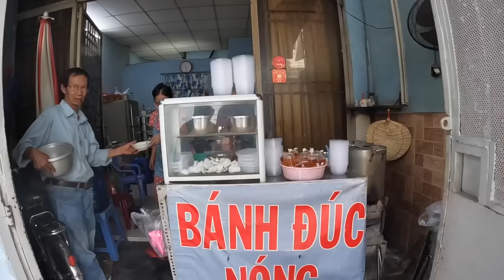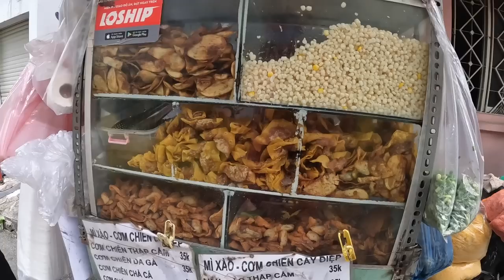$1 Bò lá lốt mỡ chài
Bánh Đúc Cô Hà - Auntie Ha and the rest of these ladies will make you feel like family when you hang around them for a little while. Many people get this dish to go, but I must admit, staying and eating with everybody had to be my favorite part. You aren't going to find a Bánh Đức that is more flavor packed than this.

100/14, Thích Quảng Đức, Phường 5, Quận Phú Nhuận
Daily, 11am-6pm

Bắp Xào Da Gà Trứng - This man became famous for his "Full Topping" stir fried dishes. While I didn't love all of them, I think you can not go wrong with the fried egg, chicken skin, and extra sauce!

157 Đ. Cây Điệp, Đa Kao, Quận 1, Thành phố Hồ Chí Minh, Vietnam
Daily, 11am-6pm

Bò lá Lốt Mỡ Chài - This lady was a little shy, but I promise you will love her when you get to be around her. She is really making a delicious Bò lá Lốt Mỡ Chài and it's so hard to believe how cheap she can keep the prices. What I love most is her tender beef, but matched with a pungent and funky Mam Nem. Something I often crave!

156/22 Huỳnh Tấn Phát, Tân Thuận Tây, Quận 7, Thành phố Hồ Chí Minh, Vietnam
(Across the street from this address)
Daily 4pm-8pm